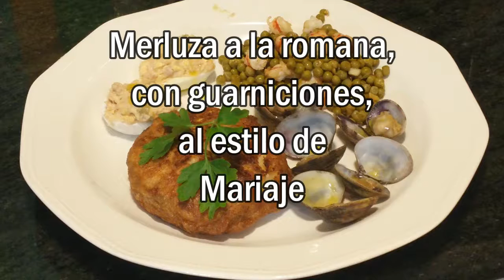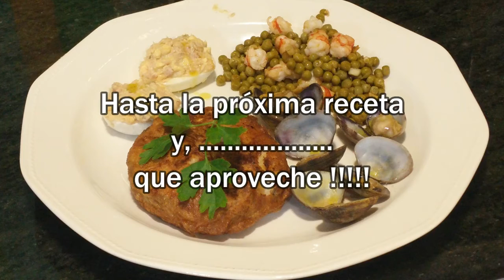Receta de cocina de merluza rebozada con guarniciones al estilo de Mariaje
Una receta de cocina de merluza a la romana, con guarniciones variadas, que la hace , si cabe, más deliciosa